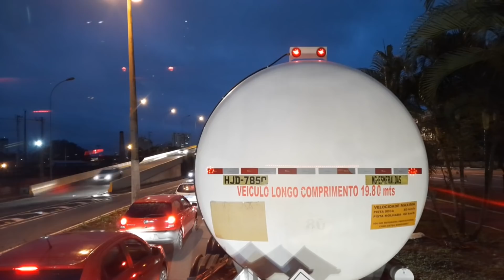Depois O culpado e o Caminhoneiro olha isso ||| Passando Por Dentro De Volta Redonda/RJ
CAIXA POSTAL 669
Viviane De Souza Silveira
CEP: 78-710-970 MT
Avenida Goiânia
Agência Santa Marta
CAIXA POSTAL 669
Agencia: 0614
op: 001
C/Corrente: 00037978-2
Banco CAIXA ECONOMICA

Parceiros